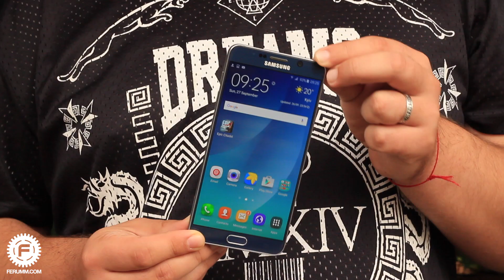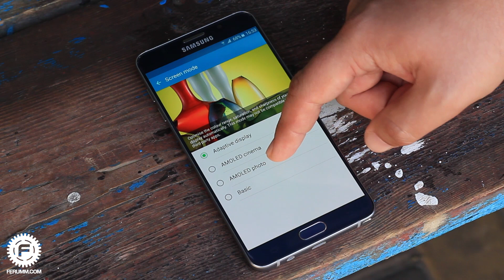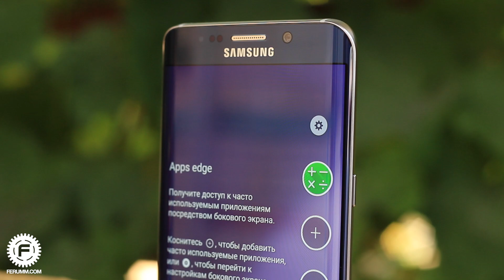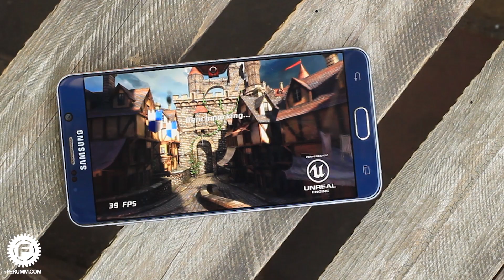Samsung Galaxy Note 5: 5 причин НЕ покупать. Слабые места и недостатки Galaxy Note 5 от FERUMM.COM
Samsung Galaxy Note 5 - очень достойный смартфон, но, как всегда это бывает, без прискорбных недостатков необошлось и здесь. Предлагаем вашему вниманию 5 причин НЕ покупать Samsung Galaxy Note 5. Приятного смотра!